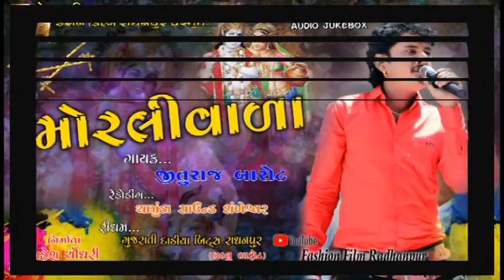JITURAJ BAROT NEW SONG 2018 - MORLIVADA || FASHION FILM RADHANPUR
SINGAR : JITURAJ BAROT
CHAMUNDA SAUND SANKHESWAR
GUJARATI DANDIYA BITS RADHANPUR
FASHION FILM RADHANPUR